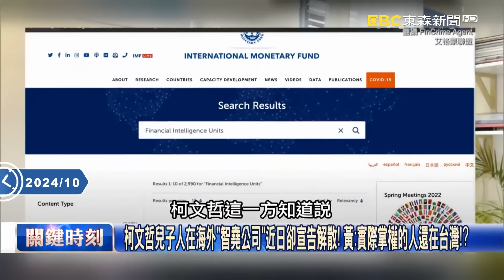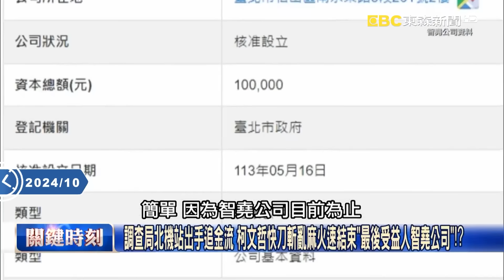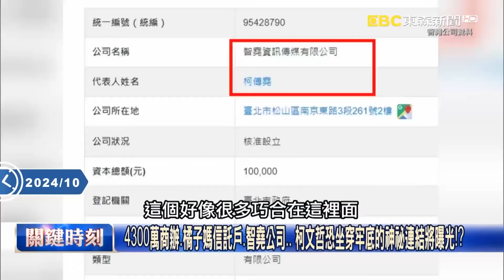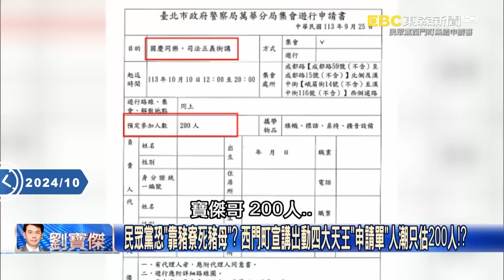柯文哲把粉絲帶上車變貼身行程秘書？ 張禹宣 ：如果任何一個政治人物隔天變頭條！【關鍵時刻】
00:00 許芷瑜從小柯粉晉升市長秘書核心之路？ 張：橘子的滔天權力來自「天上聖母」！
柯文哲把幕僚趕下專車讓他自己搭高鐵？ 卻讓非市府員工橘子與中指姊上車！？
柯文哲把粉絲帶上車變貼身行程秘書？ 張：如果任何一個政治人物隔天變頭條！

06:34 柯文哲兒子人在海外「智堯公司」近日卻宣告解散！ 黃：實際掌權的人還在台灣！？
調查局北機站出手追金流 柯文哲快刀斬亂麻火速結束「最後受益人智堯公司」！？
恐早有內鬼跟柯文哲通風報信？ 「金庫管理人」橘子搶先離境、智堯公司火速解散！
4300萬商辦、橘子媽信託戶、智堯公司… 柯文哲恐坐穿牢底的神祕連結將曝光！？
柯家金庫和橘子家族詭異關聯？ 5月買商辦成立公司橘子媽信託剛好變更登記！？
肩負了太多柯文哲家的秘密了？！ 傳在日本的許芷瑜人間消失親友也聯絡不上！？
5月太耐人尋味？ 柯搶在賴清德上任前買商辦、創公司…橘子媽信託戶變更登記？
4300萬商辦差點讓柯文哲一手遮天？ 買完剛好藏進橘子家信託專戶船過水無痕？
買完4300萬商辦…陳佩琪繼續看豪宅 林：5月到8月兩夫妻還有沒有買其他房子？
民眾黨恐「靠豬寮死豬母」？ 西門町宣講出動四大天王「申請單」人潮只估200人！？
柯弊案關鍵人搶出國疑消息走漏？ 橘子跑了…應曉薇差一點！陳佩琪機票也買好？

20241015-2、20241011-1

11/10~11/24 敬請鎖定51頻道！